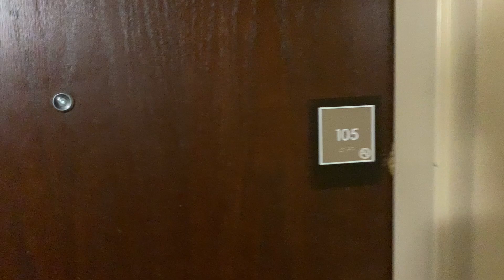DAY IN THE LIFE OF A COLLEGE SOCCER PLAYER!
About Tom:
Name: Thomas Allen
Age: 18
Height: 5,11
Weight 80 KG
Nationality: English
Current Teams: Maidstone United Academy  and Langton Green Giants U18's
Current Leagues: U19 National Youth Alliance League and Mid-Sussex Youth Football League U18 Division 1

On this channel:
 A Youth Academy Footballer showing his journey to become a professional footballer.
Get behind the scenes access to life in a professional academy. Have access to:
Match Highlights
Day in the life vlogs
Nutrition
Match analysis
Full training days
Gym workouts